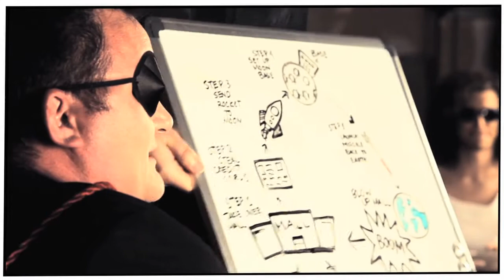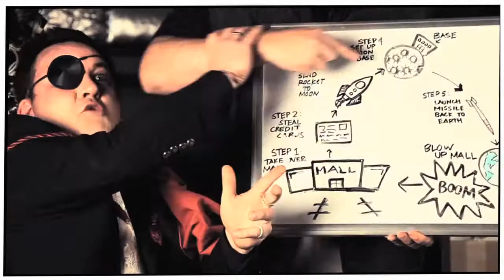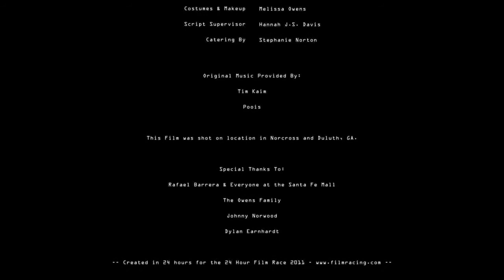Better Late Than Never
"Better Late Than Never" is the first short film by Third Place Productions.  Created in 2011, when two companies, KREJ Productions and Ogden Media Group, combined forces to compete in the Atlanta 24 Hour Film Race.

Directed by: Jeff Kaminski
Written by: Jeff Kaminski and Ron Ogden
Produced by: Jeff Grantz
Executive Producers: Ron Ogden and Keegan Ingram

Starring:
Ron Ogden as Agent Ruffalo
Steven Teuchert as Agent Murray
Craig Zeiss as Nexus
Melissa Owens as Madeline
Jerald White as Wendell
Trent Whitmire as Peek-A-Boo Bride